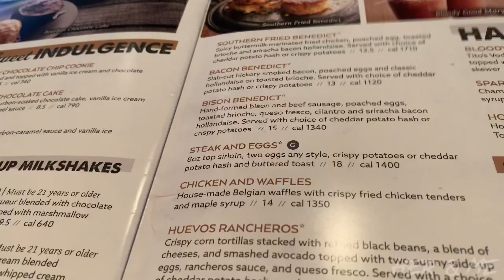Bruchn w/ Bae | Silly Arguments We Have Smh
Hey y’all!!! We appreciate you so much! We tryna get our viewership back up so we can do a giveaway!

                    ms_nikki_sc
                    her_and_me_vlogs

                   msnikki_87

                   Shquina Conner